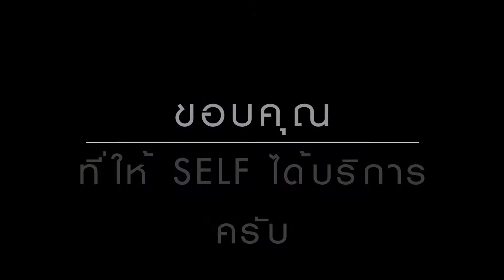รวมกรอบแว่นพร้อมตัดเลนส์กรองแสง - ผู้หญิง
กรอบแว่นผู้หญิงเก๋ๆมาแล้ว ใส่แล้วดูเด็ก ลืมไปเลยว่าเคยเป็นป้า ~~
พร้อมตัดเลนส์กรองแสง ได้ทั้งสายตาปกติและมีค่าสายตา

💬 เลือกกรอบได้ทั้งร้าน จ่ายแค่ค่าเลนส์อย่างเดียว เหยแกร๋ คุ้มเฟร่อ ~~

ปกป้องดวงตาจากภัยร้ายรอบตัว
เลนส์กรองแสง SELF ถนอมดวงตาที่บอบบาง ลดปัญหา
✅ แพ้แสง
✅ ตาแห้ง, แสบตา
✅ ตาพร่า
✅ ปวดตา, ตาล้า
✅ ปวดหัวจากการใช้งาน
✅ เพ่งหรือ เกร็งกล้ามเนื้อตา
ไม่มีค่าสายตาก็ควรตัด เพราะดวงตาเปลี่ยนกันไม่ได้ รักษาให้ดีที่สุด

💰 เช็คราคาได้ที่คำอธิบายใต้รูปทุกรูป 💰
กรอบ + เลนส์ CR 590 บาท
กรอบ + เลนส์ Multicoat 990 บาทกรอบ + เลนส์โค๊ตเปลี่ยนสี 1390 บาทกรอบ + เลนส์บลูคอนโทรล 1490 บาทกรอบ + เลนส์บลูเปลี่ยนสี 2500 บาท